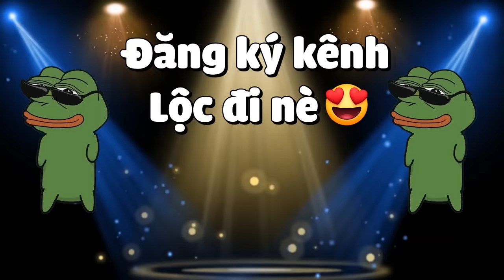MINECRAFT PIXELMON SIÊU CẤP *TẬP 27 | LỘC THỬ THÁCH THU PHỤC TẤT CẢ POKEMON GOLEM HUYỀN THOẠI🤩